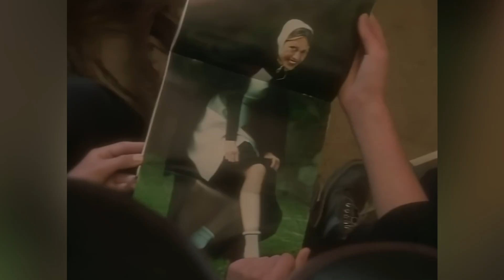The Untold Truth Of Coolio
Coolio's 1995 song, "Gangsta's Paradise," became a rap anthem, and, although his star later dimmed, it never really went out during his lifetime. Here are some things you may not know about the late rap superstar.

A little uncoolio | 0:00
Bookish tendencies | 0:45
A question of cred | 1:39
Trial by fire | 2:27
Weird Al | 3:14
Helicopter parent | 4:09
Golf celeb | 4:53
Kenan & Kel | 5:43
"No regerts" | 6:30
Kitchen Coolio | 7:11
Futurama | 8:18
Giving Back | 9:08